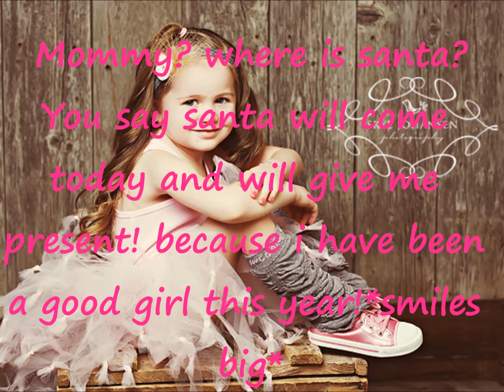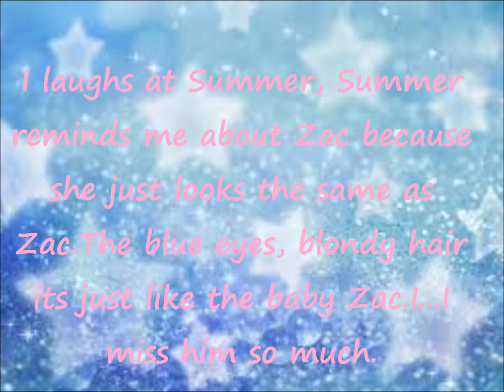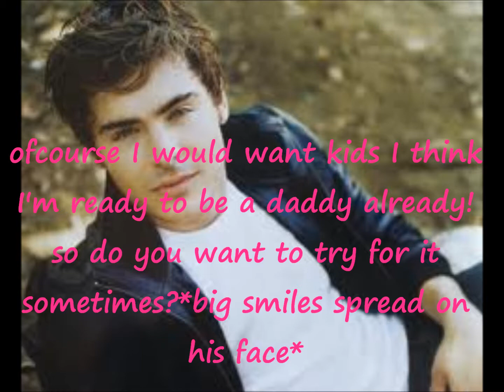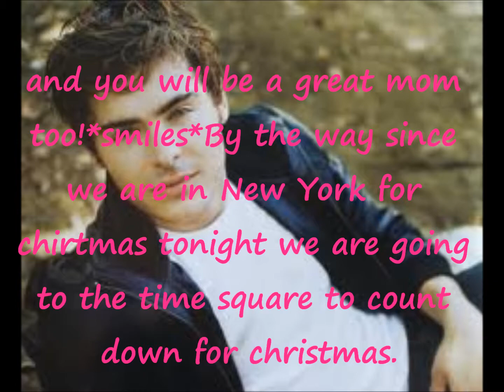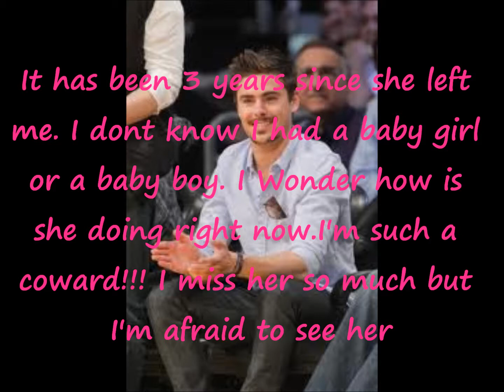Christmas Love (Zanessa story one shot) part 1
Actually I should upload this on Christmas Eve but I'm going on a Vacation and I had finish this earlier than I expected.So I will upload now.

MERRY CHRISTMAS!